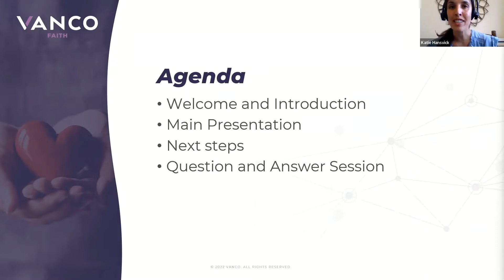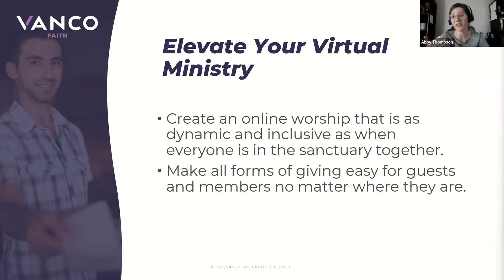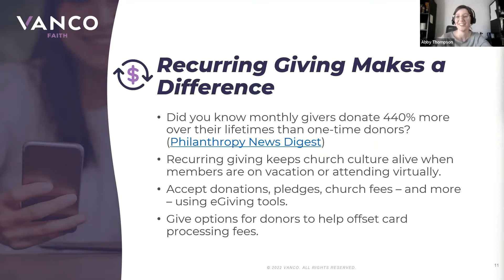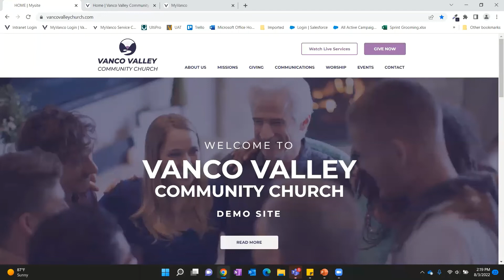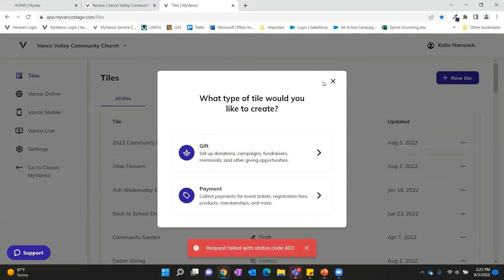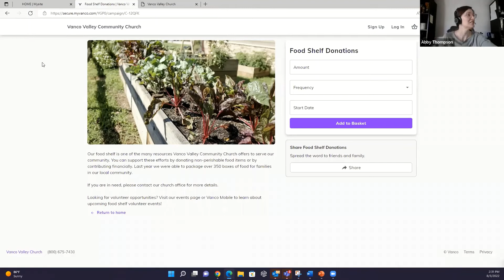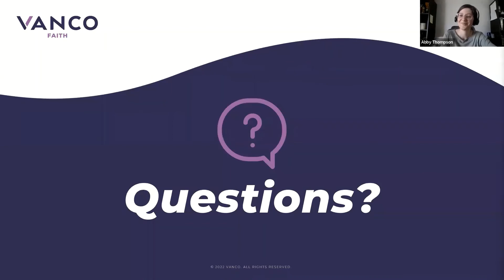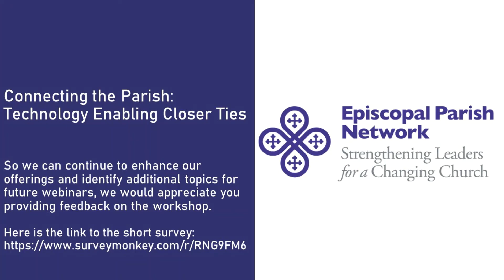Connecting the Parish: Technology Enabling Closer Ties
Virtual ministry is here to stay. Vanco, EPN's eGiving partner, assists churches in bringing the warmth and engagement of in-person services to attendees no matter whether they are physically present or streaming in from their home. Join us for this digital workshop on how parishes (and cathedrals) can use Vanco's technology to connect in-person and virtual communities as we chart a new path for worship in the coming years.

Vanco’s technology makes parishioners feel like they’re attending services no matter whether attending from home or on far flung travels. Join this presentation from our partners at Vanco on August 3 at 3:00 pm ET.

In this workshop, learn how Vanco brings the engagement and joyful worship of your services to parishioners and community members who aren’t with you in-person. This session will cover…

    Livestreaming your services so members can engage with your church from anywhere.
    How members can make their contributions while attending online worship.
    How Vanco engages virtual attendees in worship — rather than just allowing them to watch the liturgy